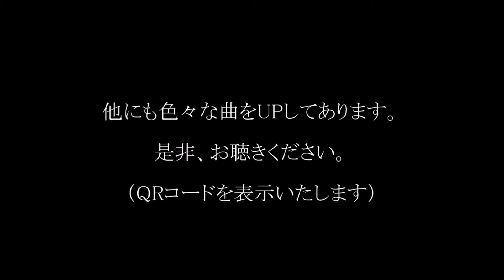太陽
作曲：田中輝男
歌：山田幸代